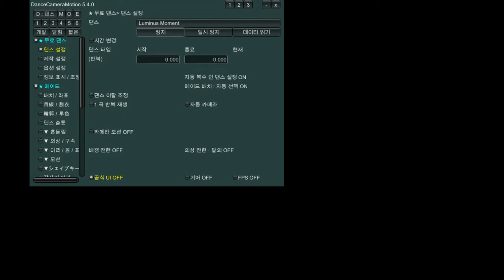Custom Order Maid 3D 2 2021 05 25 11 50 22